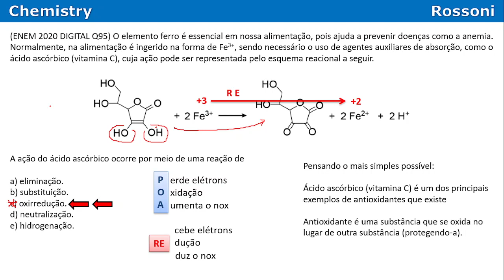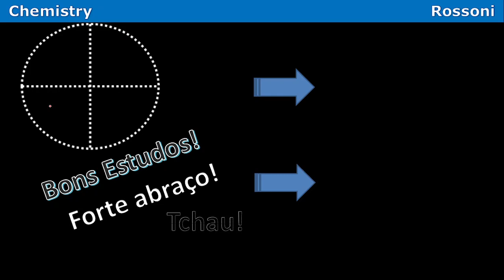ENEM 2020 Digital - Q95 Amarela - Vitamina C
oii

Entre para o nosso canal QUÍMICA NO ENEM no Telegram e receba materiais, listas de exercícios e resoluções em vídeos

Bons estudos!

Timestamps:
0:00 - leitura da questão
0:45 - resolução fácil
1:50 - revisão
2:10 - resolução clássica
2:32 - resolução difícil
3:00 - super dica

(ENEM 2020 DIGITAL Q95) O elemento ferro é essencial em nossa alimentação, pois ajuda a prevenir doenças como a anemia. Normalmente, na alimentação é ingerido na forma de Fe3+, sendo necessário o uso de agentes auxiliares de absorção, como o ácido ascórbico (vitamina C), cuja ação pode ser representada pelo esquema reacional a seguir.

A ação do ácido ascórbico ocorre por meio de uma reação de
a) eliminação.
b) substituição.
c) oxirredução.
d) neutralização.
e) hidrogenação.